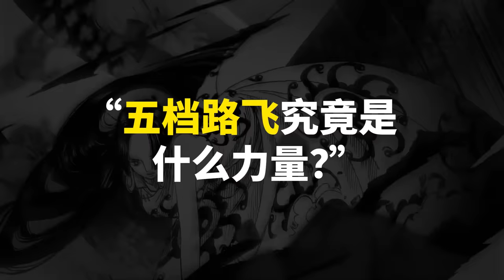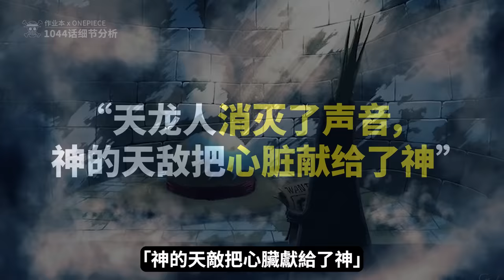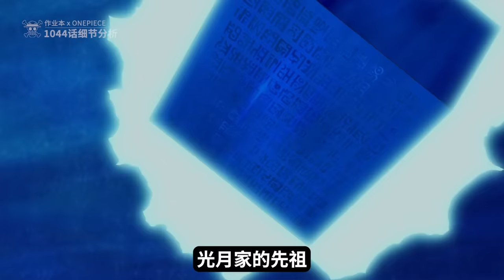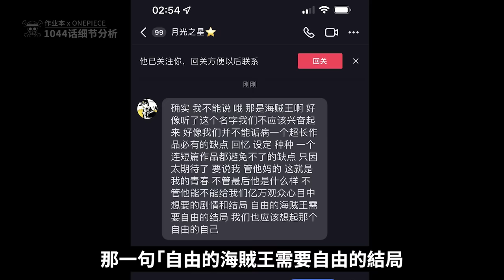空白100年戰爭終極猜想！失去「聲音」的喬伊波伊，與重生的太陽神之力！人人果實幻獸種能力大盤點！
路飛：帝王引擎，發動！

🚀這個影片有傳送門！
0:00 喬伊波伊之死
8:57 5檔的力量
13:34 黑炭與光月的終結

空白100年戰爭終極猜想！失去「聲音」的喬伊波伊，與重生的太陽神之力！人人果實幻獸種能力大盤點！ 本頻道製作的所有影片都符合平台的使用政策，沒有任何違規行為。